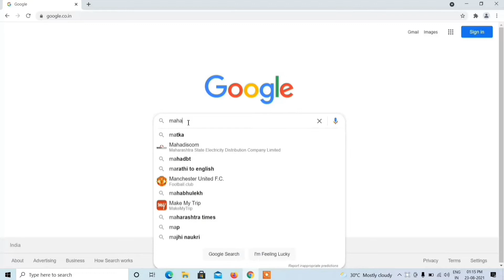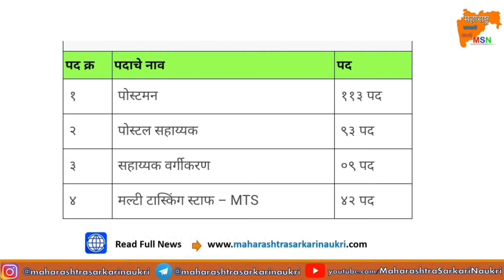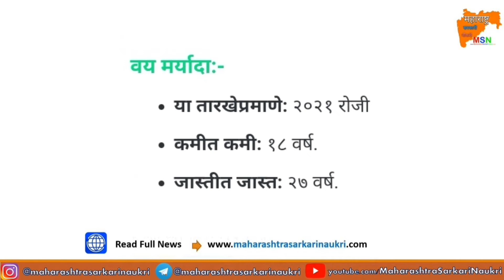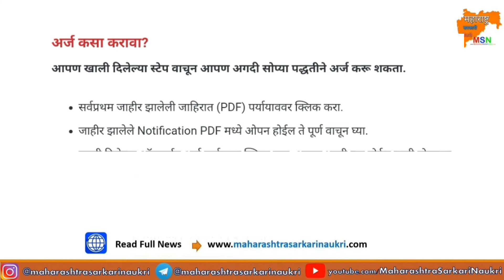Maharashtra Postal Circle Recruitment 2021 l Maharashtra Postal Bharti l Post Bharti l 12th Pass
🔶️Read The Maharashtra Postal Circle Recruitment 2021  full News 🔶️

indian post track kaise kare
india post match press conference
india post gds up recruitment online form 2021
indian post payment bank atm card
indian post payment bank customer id
indian post payment bank me phone pe account kaise banaye
India Post Recruitment 2021 Uttar Pradesh
Post Office Recruitment 2021 Tamil Nadu
Post Office Vacancy 2021 in UP Sarkari Result
Post Office Recruitment 2021 Maharashtra
Maharashtra Postal Circle Recruitment 2021
Maharashtra Postal Bharti
Post Bharti
12th Pass
how to fill post office form online 2021 maharashtra
maharashtra dak vibhag bharti 2021
dak vibhag vacancy 2021 maharashtra
post office sports quota recruitment 2021
maharashtra postal circle, maharashtra postal circle recruitment 2021
post office sport quota direct recruitment 2021
postal assistant recruitment 2021
post office mts recruitment 2021
maharashtra post office vacancy 2021
post office sports quota recruitment 2021 sports list
post office direct recruitment
post office direct recruitment 2021
js bhakte
post office sportquota
maharashtra gds ka form kaise bhare 2021
maharashtra post office gds online form 2021
maharashtra post office gds form 2021
a24knowledge
how to fill maharashtra post office gds online form 2021
maharashtra gds result
maharashtra post office gds form fill up 2021
maharashtra post office gds apply online 2021
jobrasta, maharashtra gramin dak sevak online form 2021
maharashtra gds recruitment 2021 online apply
maharashtra gramin dak sevak bharti 2021 online form
maharashtra postal circle gds form, post office bharti 2021 maharashtra
post office bharti apply online
application form online
post office bharti in marathi
postamn post office bharti 2021
mts Postman bharti 2021
assistant post office bharti
post office online form mts Postman
post office bharti 2021
post office bharti
post office bharti online apply
Maharashtra post office recruitment 2021
my jobs official
my job official
Chetan hiware
My job
Govt.job
indian post recruitment sports man
indian post vacancy
भारतीय डाक विभाग खेल भर्ती
भारतीय डाक विभाग भर्ती
post office recruitment
indian post recruitment 2021
indian post maharashtra circle sports recruitment
indian post office recruitment 2021
gds maharashtra result 2021
gds result 2021 maharashtra
mahajob
postman paper 2 and 3
postman result 2021
भारतीय डाक विभाग भरती !! महाराष्ट्र सर्कल. 257 जागा.!! sports Quota
Maharashtra post office sports quota recruitment 2021 apply online | Maharashtra postal circle form
पोस्ट ऑफिस भरती 2021 महाराष्ट्र / डाक विभाग भरती 2021/Bhartiy Dak Vibhag Bhrti 2021 / Post Office